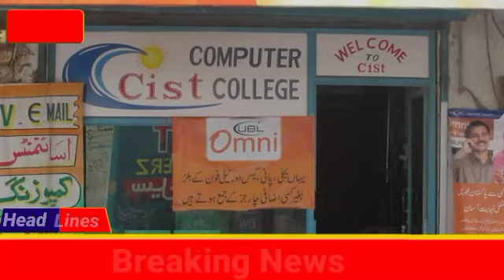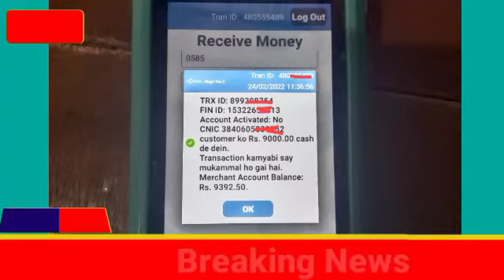Ehsaas Program 12000 New Update || Ehsaas Program 2022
Ehsaas Program Program Update
How to receive Ehsaas Program Payment

Ehsaas Program
Ehsaas Program 2022
8070 Ehsaas Program
Ehsaas Kafalat program
New Update Kafalat program
New Update Ehsaas Program